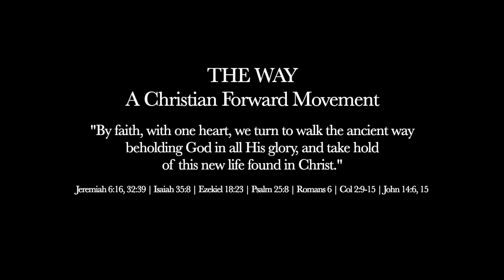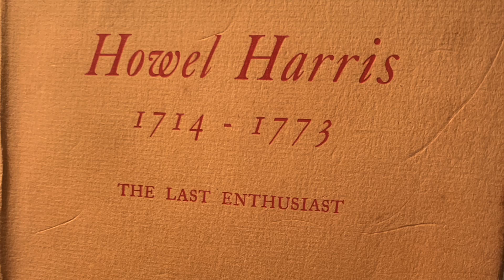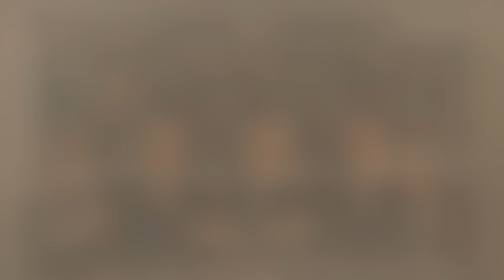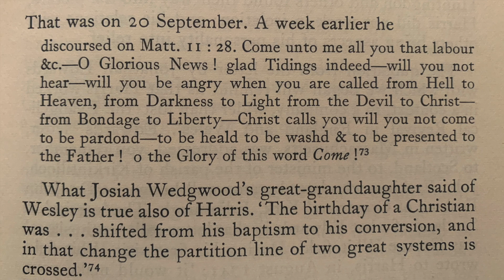The Welsh Calvinistic Methodist Exhorter: Mr. Howell Harris | Msg XIV: The Last Enthusiast, Part A